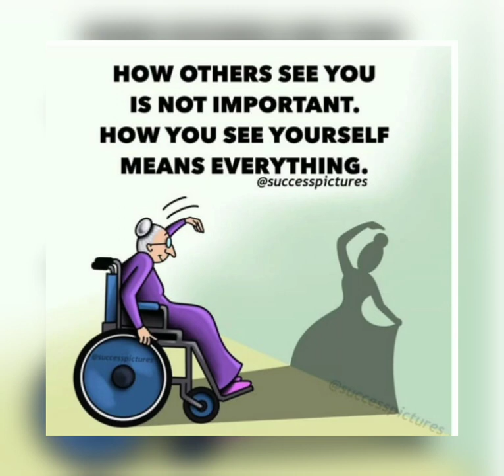one picture million word🤯🤯.